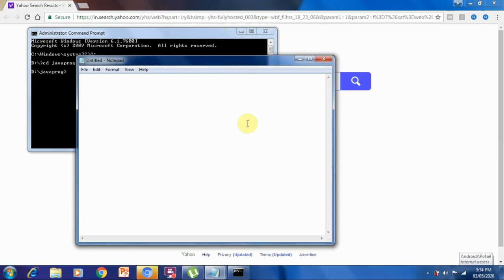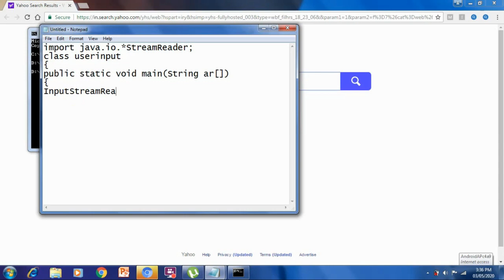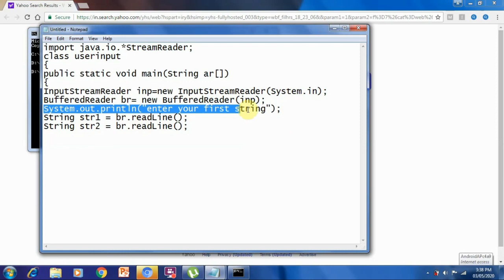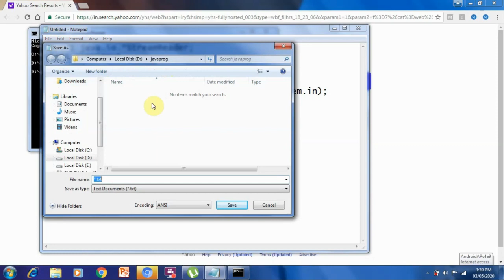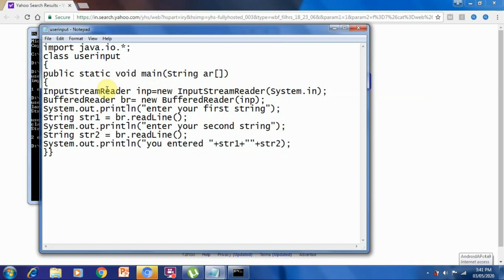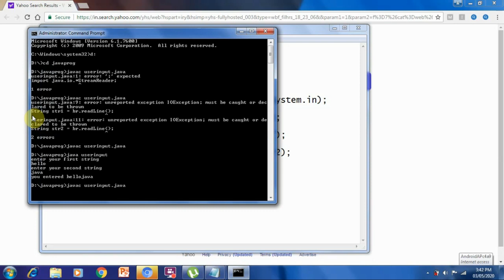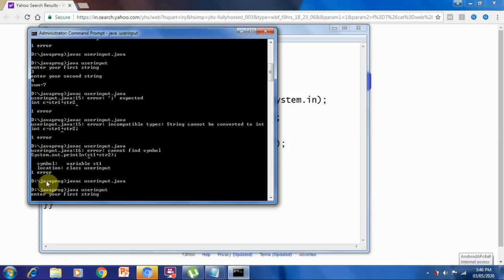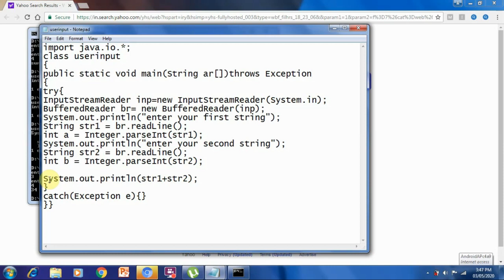Lecture 1: User Input by using I/O Stream in JAVA [Hindi]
This lecturer will elaborate how to take user input using IO package,parsing,exception handling.
InputStreamReader,BufferedReader,IO in java,input in java,how to user input in java,Stream in java

By: Gurjit Singh